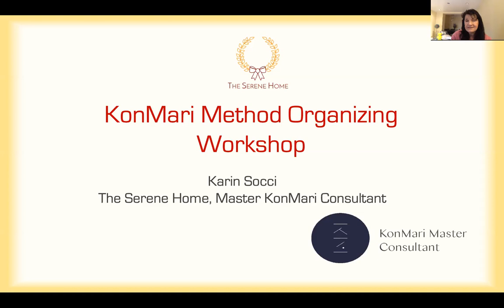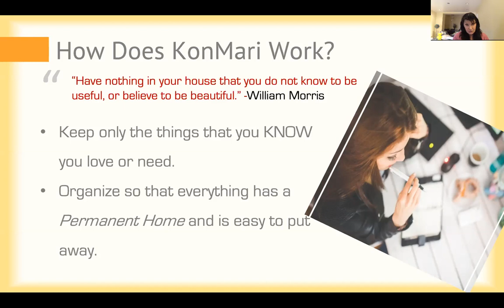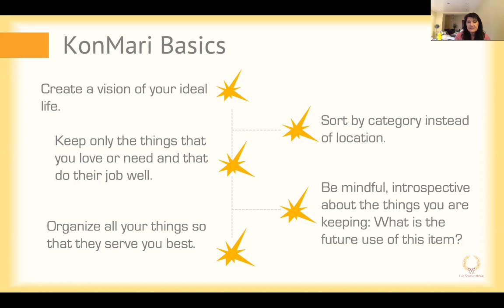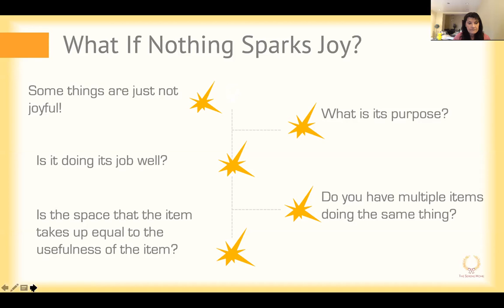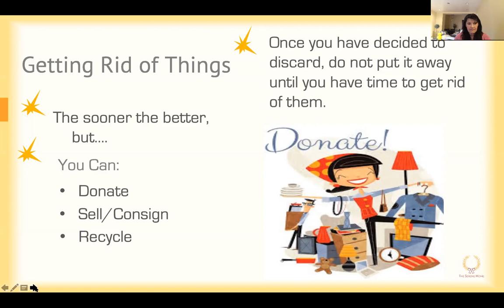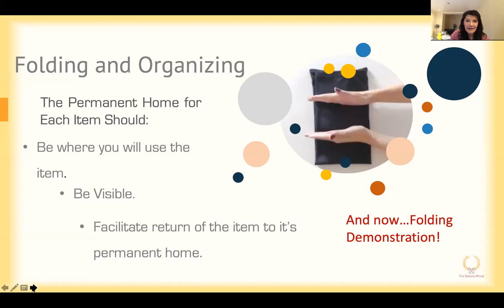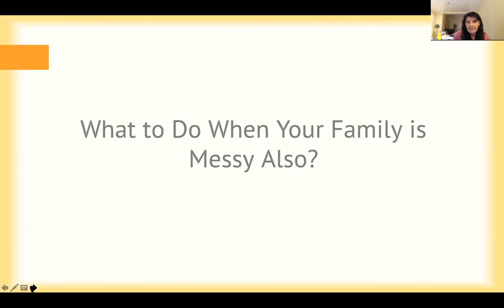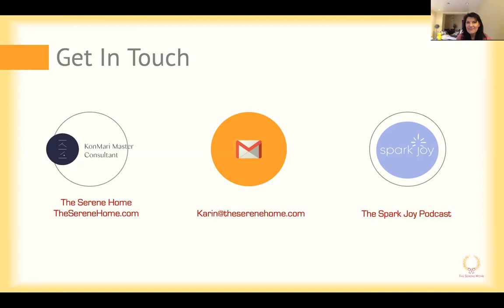The Serene Home NextDoor Presentation-KonMari Basics!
KonMari Organization Basics: Getting organized while we are spending more time at home during the CoronaVirus crisis.